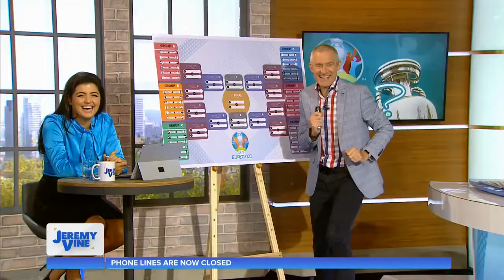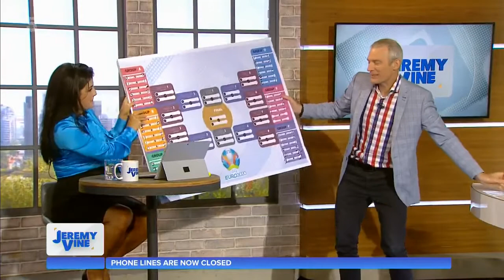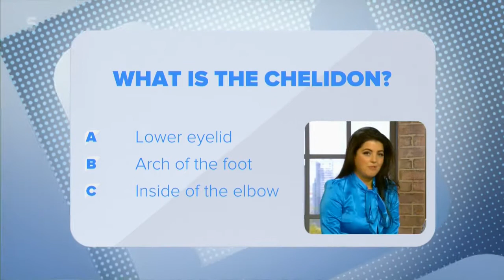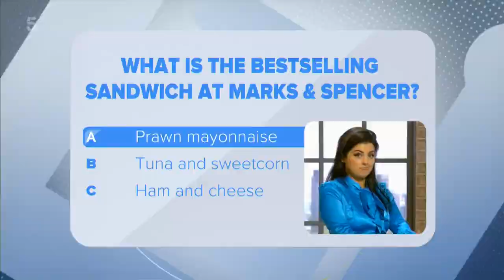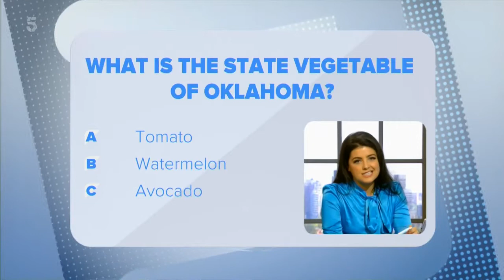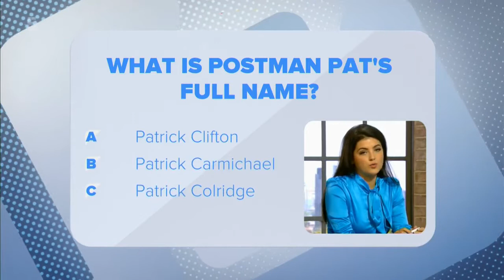Storm Huntley in Blue Satin Bow Blouse